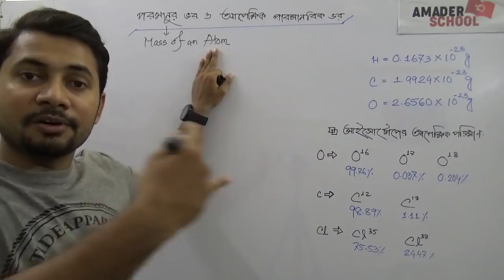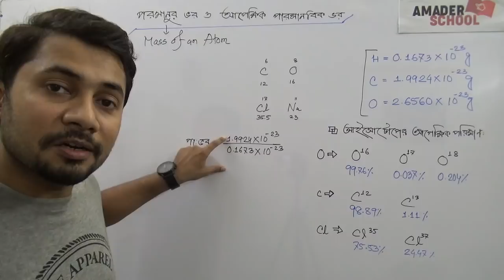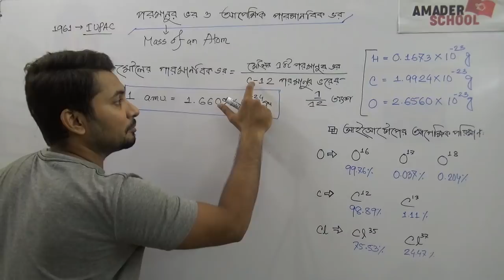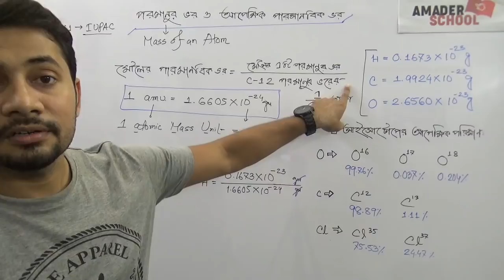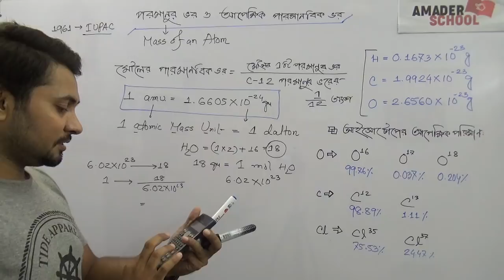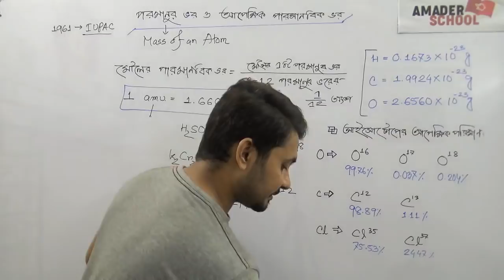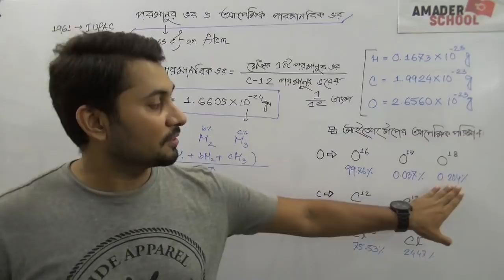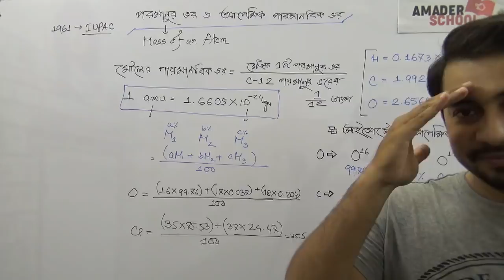আপেক্ষিক পারমানবিক ভর ও আইসোটোপের শতকরা পরিমানের গাণিতিক সমাধান